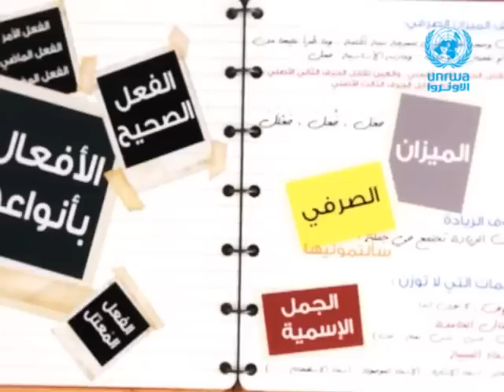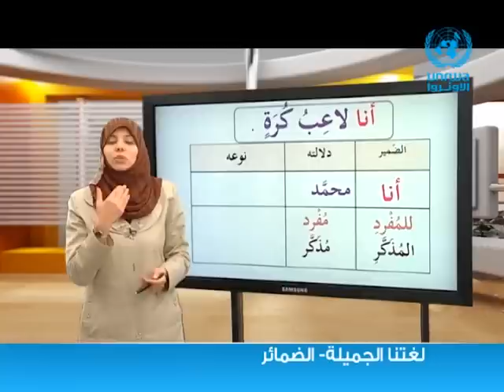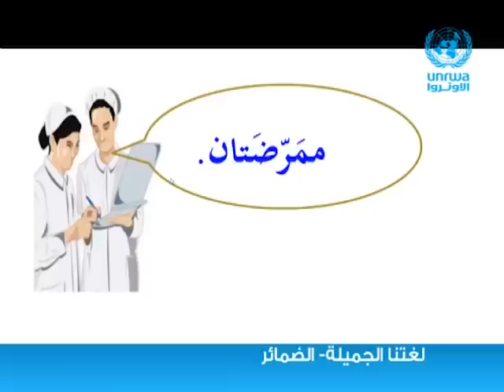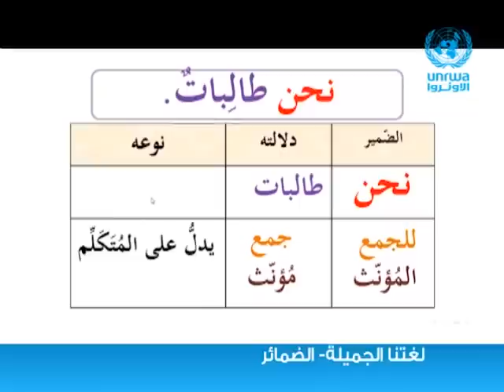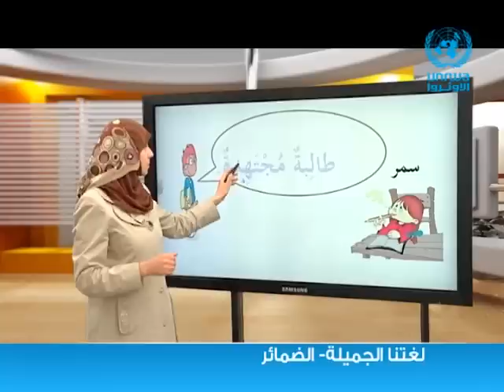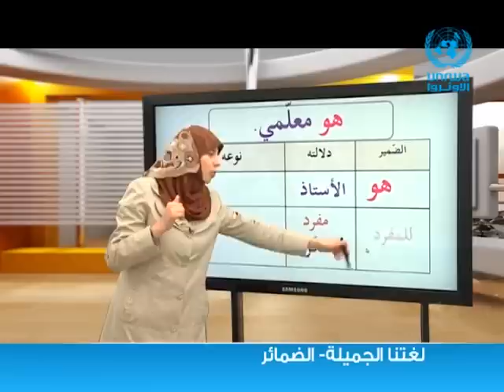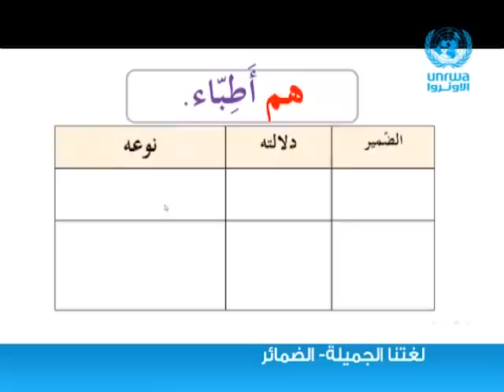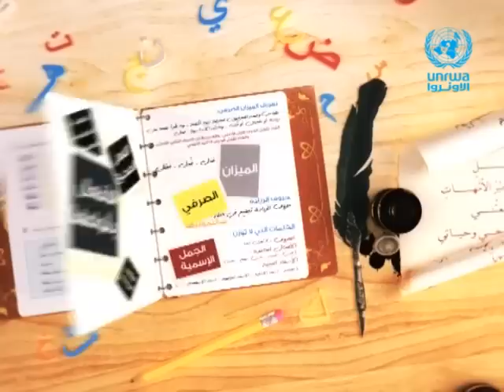اللغة العربية | الضمائر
سنتعلم  في هذا الدرس  ● الضمائر المتصلة والمنفصلة

مشاهدة ممتعة